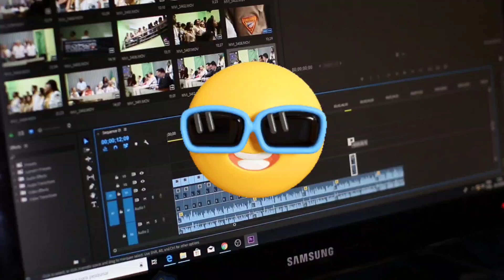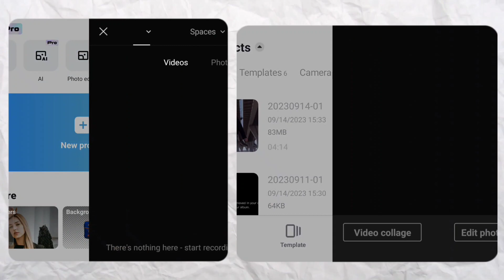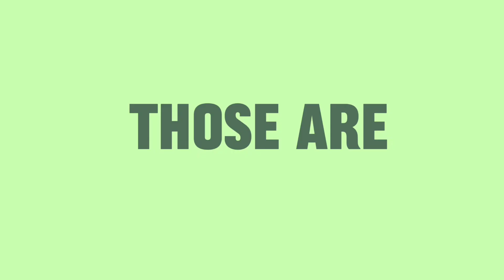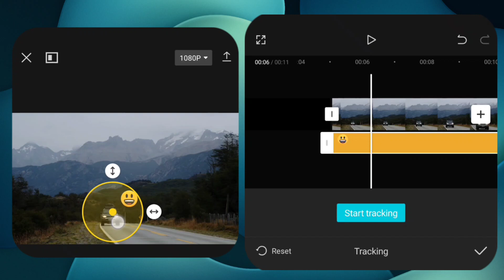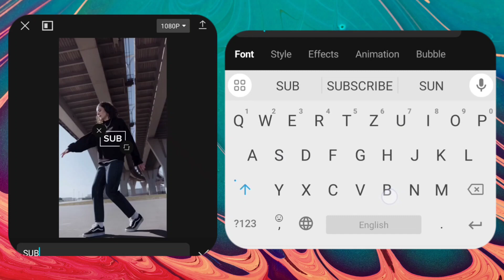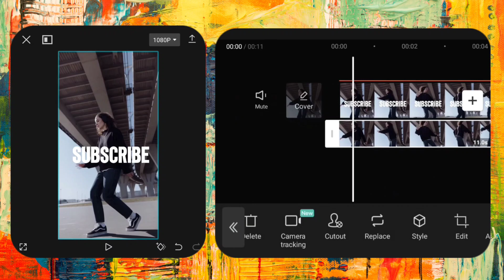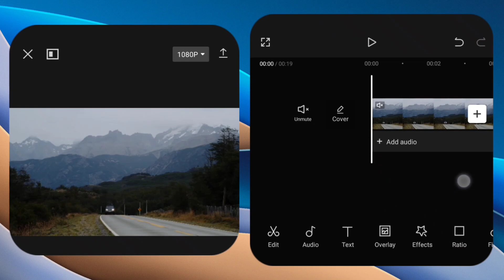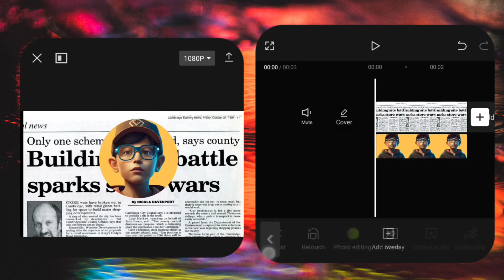Awesome secret ! 🤫 Mobail video editing (Which makes you PRO 😎)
Search 🔎 on YouTube :- @TechBongoTab

⌛Timestamp :

00:00:00 - Intro
00:02:03 - Hoy To Create Own Effect
00:04:32 - Use or Remove Green Screen
00:06:05 - Motion Tracking
00:07:29 - Text Effect (Typing Effect)
00:09:14 - Text Effect (Text Overlay Effect)
00:11:13 - Text Effect (Text Stroke Overlay Effect)
00:12:44 - Text Highlight
00:14:07 - Video Overlay
00:15:40 - Masking
00:17:20 - Outro
♦️ Download

Apps use :- capcut

👉 All Materials in my Telegram Channel :- TechBongoTab

👉Facebook : Tech Bongo Tab

Tech support is not provided over this email.

👉In This Video I Covered ✅:

In this video I have shared some secret and advanced tips that will increase your video editing speed and you can edit with mobile like some advanced professional editors And I have explained everything, every step